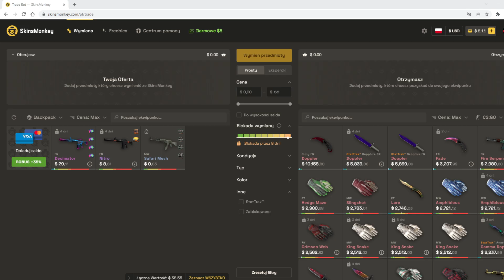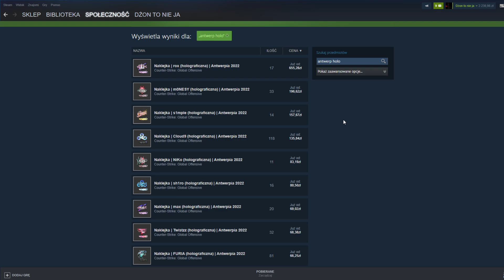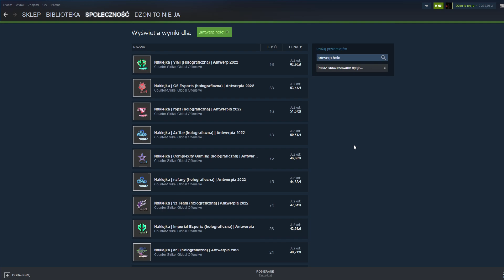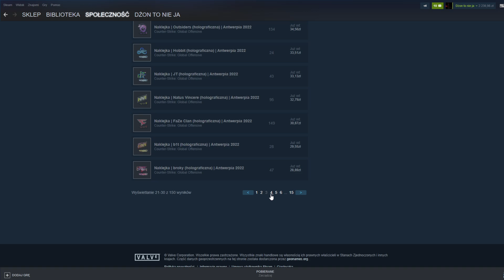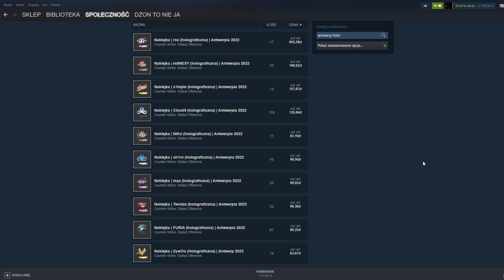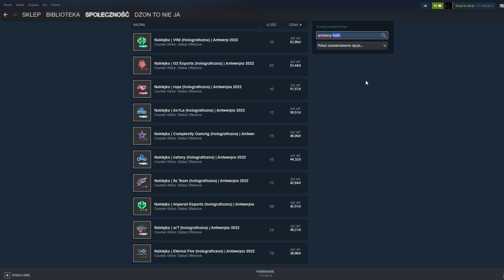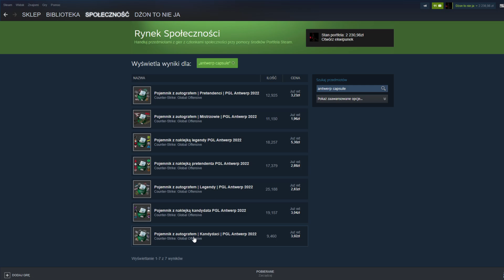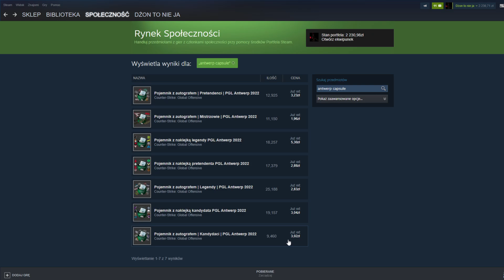Największe zagrożenie Antwerpu